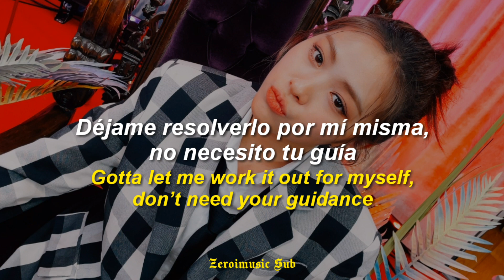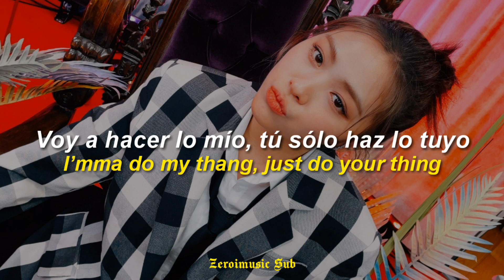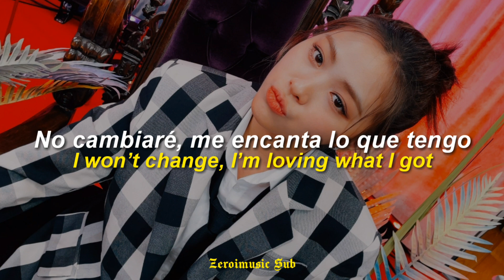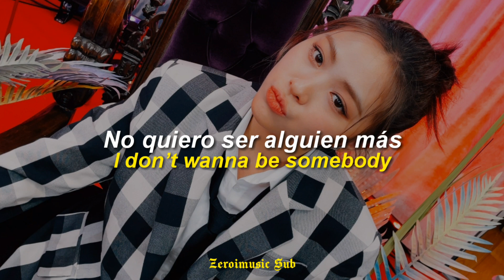ITZY - WANNABE (English Version) - (Sub Español + Eng Sub + Lyrics)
Disfrutenlo!!! 😊